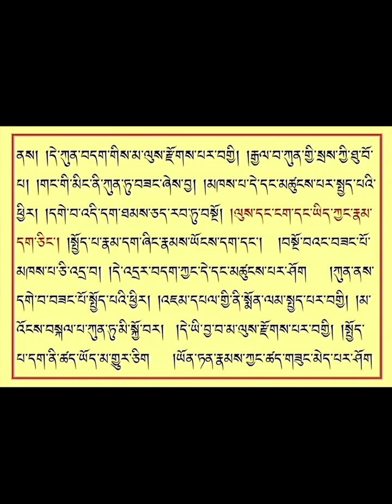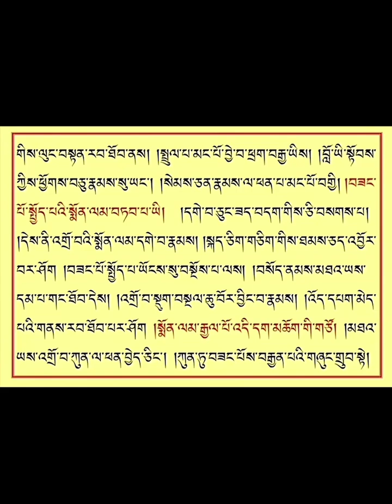Budhhist prayer བཟང་སྤྱོད་སྨོན་མལ་བཞུགས་སོ